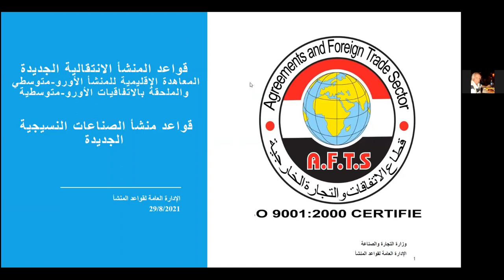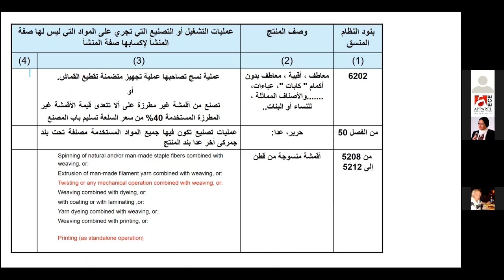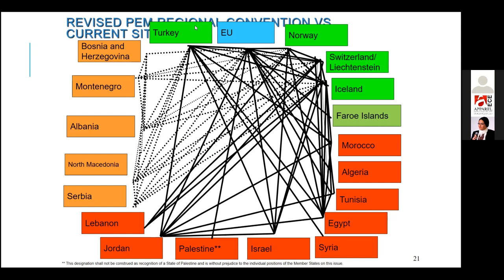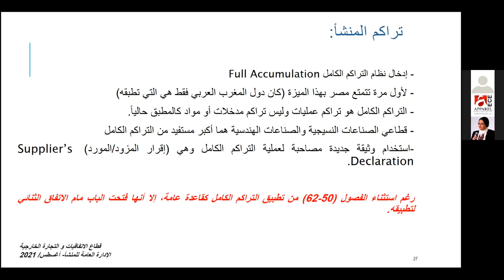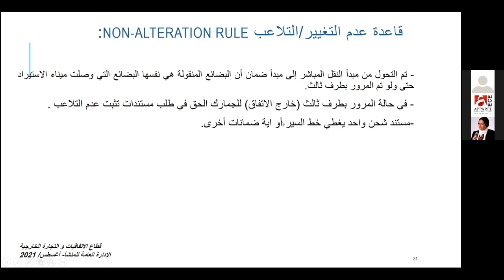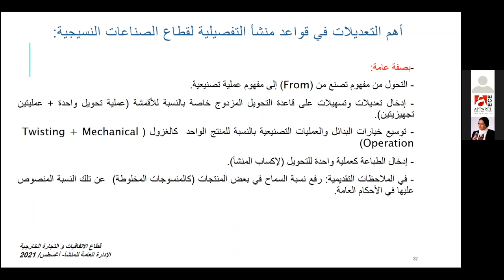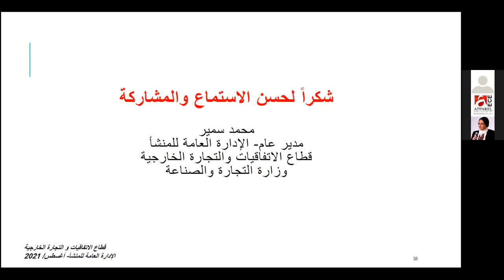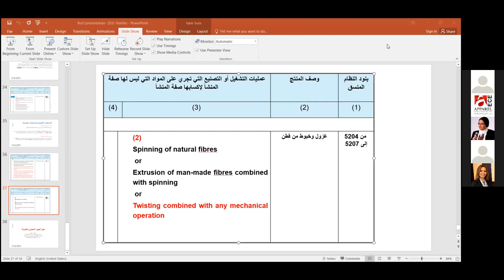New pan Euro Mediterranean Rules of Origin for Textile Industries webinar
ندوة إفتراضية عن قواعد المنشأ الجديدة للصناعات النسيجية، بين مصر ومنطقة التجارة الحرة الأورومتوسطية